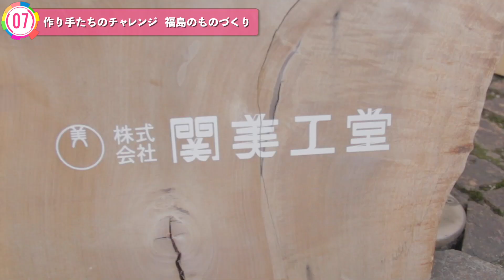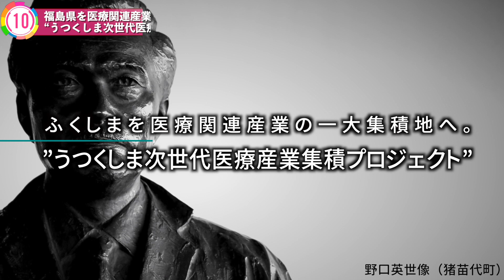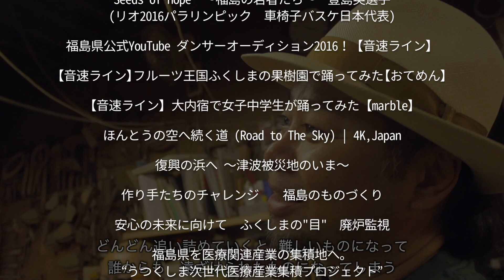福島県公式チャンネル2016 ダイジェスト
★福島県公式チャンネルでは、福島県の四季の魅力や、さまざまな最新情報、楽しい動画を続々公開していきます。

◇全13本　各編はこちらから↓
・Seeds of Hope ～福島の若者たち～豊島英選手(リオ2016パラリンピック　車椅子バスケ日本代表)
・ふくしまを医療関連産業の一大集積地へ～うつくしま次世代医療産業集積プロジェクト